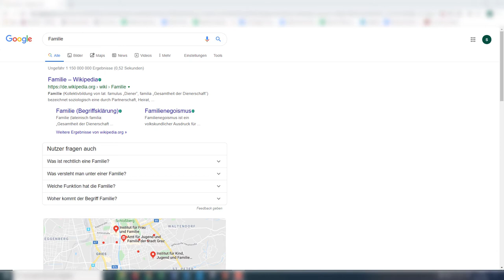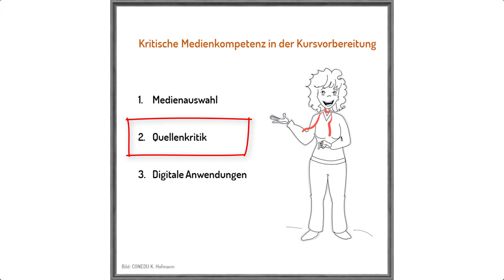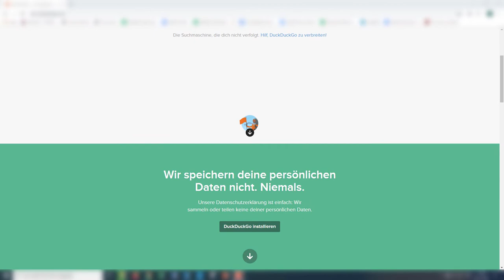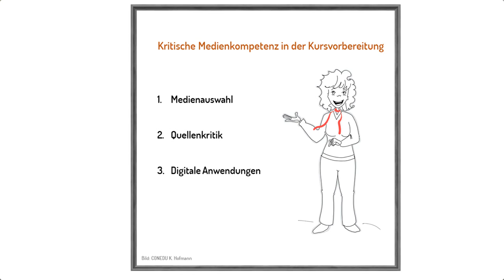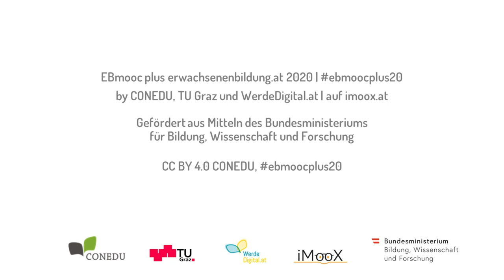[EBmooc plus 2020] Schwerpunkt: Kritische Medienkompetenz in der EB-Kursgestaltung (6.2)